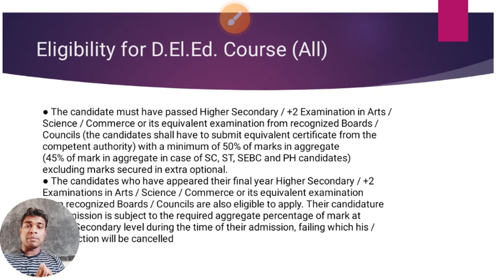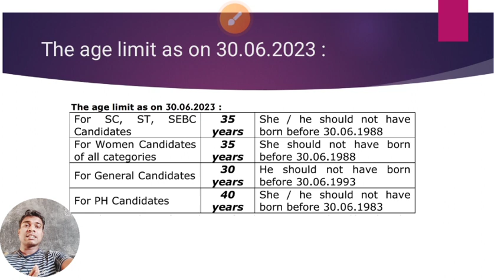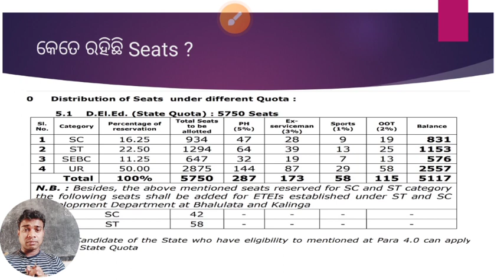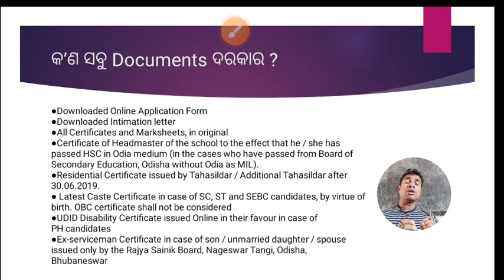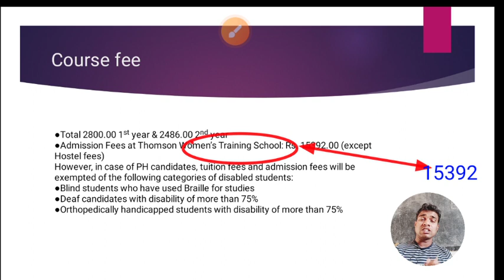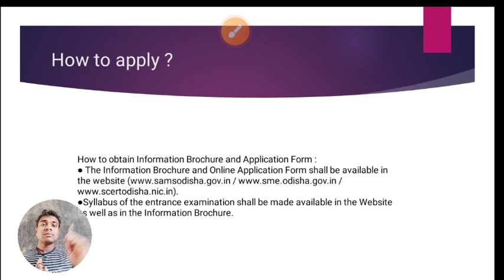CT (D.El.Ed ) Admission 2023 Full information | Eligibility , fee , selection process , syllabus